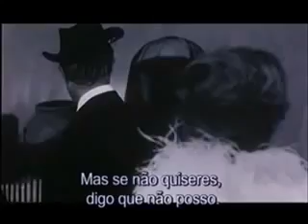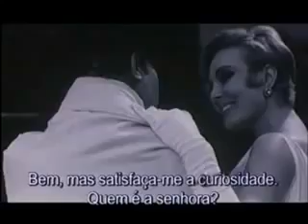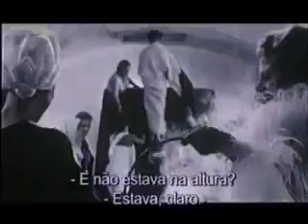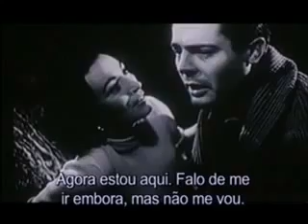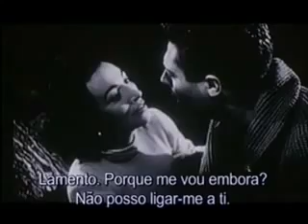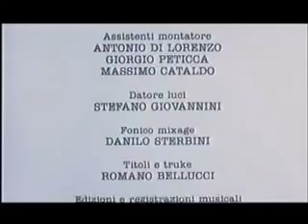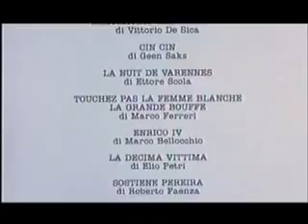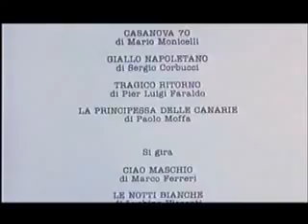MARCELLO MASTROIANNI - LEMBRO-ME, SIM, EU LEMBRO-ME, 1997 - 2ª PARTE 3/5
2ª PARTE DO DOCUMENTÁRIO: MARCELLO MASTROIANNI - MI RICORDO, SI' IO MI RICORDO (LEMBRO-ME, SIM, EU LEMBRO-ME, 1997). LEGENDADO EM PORTUGUÊS. Documentário realizado pela sua companheira,.

Marcello Mastroianni, mi ricordo, sì mi ricordo Un film di Anna Maria Tatò In Portogallo, nelle pause e nel tempo libero del film (Viaggio all'inizio del mondo) che sta girando con Manuel.

Seconda ed ultima parte della monografia su Marcello Mastroianni. Prima parte (vol. I): FILM CITATI: - Scena iniziale citazione ad "8½" di.